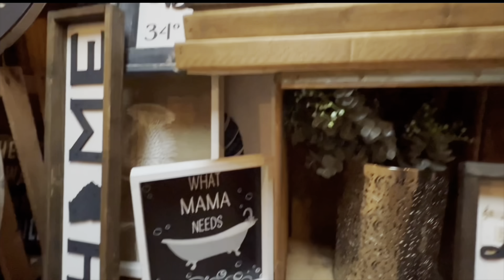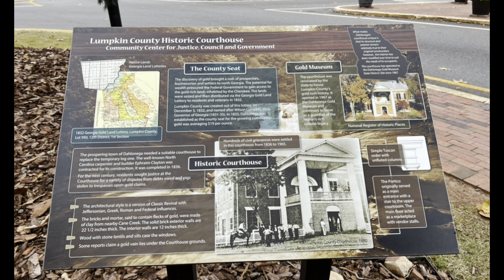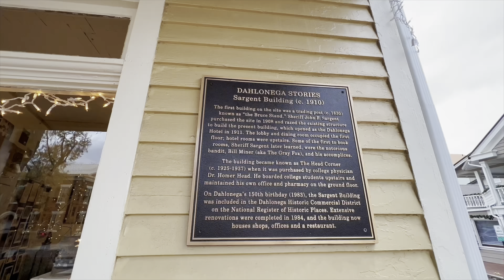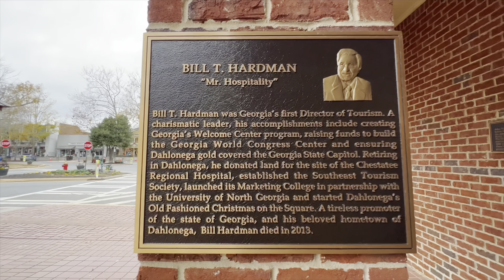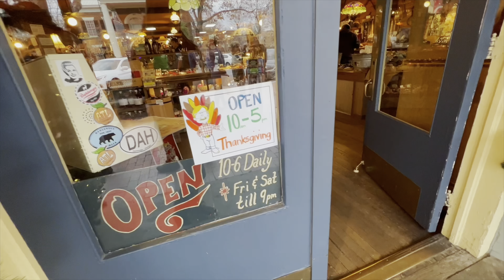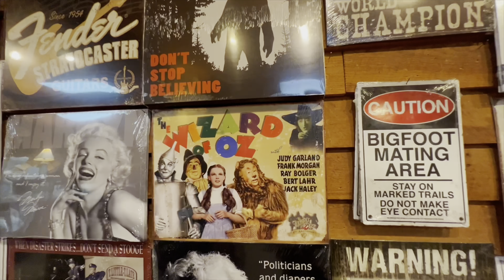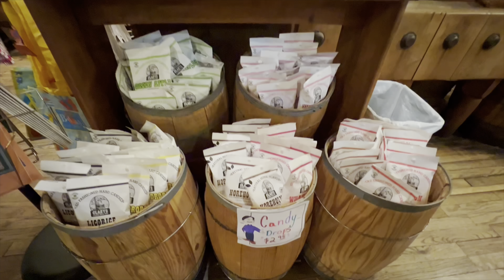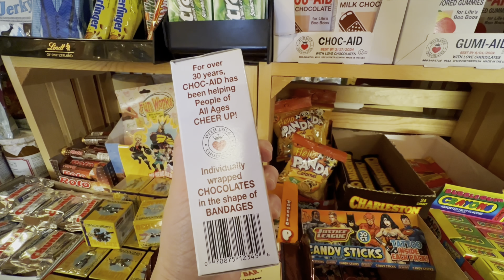A MUST-VISIT Dahlonega’s Old Fashioned General Store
Dahlonega is located at the north end of Georgia highway 400, was the site of the first major Gold Rush in the United States beginning in 1829. The Dahlonega Gold Museum Historic Site which is located in the middle of the public square, was originally built in 1836 as the Lumpkin County Courthouse.

The early general store atmosphere has been preserved here at The Dahlonega General Store. Step through the door and step back in time. Sense what an old fashioned general store was really like!

They stock home-made jams, jellies and relishes, old-fashioned candy, marbles by the pound, wooden yo-yo’s, train whistles and other toys. And that’s only the beginning!

Come on and explore with Us! Stroll around! We’re bound to find a delightful surprise with every step.